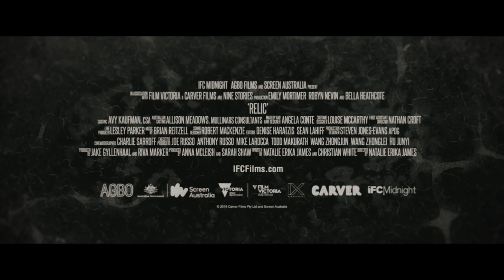Relic - Trailer - Stockholm International Film Festival 2020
Director: Natalie Erika James
Cast: Emily Mortimer, Robyn Nevin, Bella Heathcote
Country: Australia